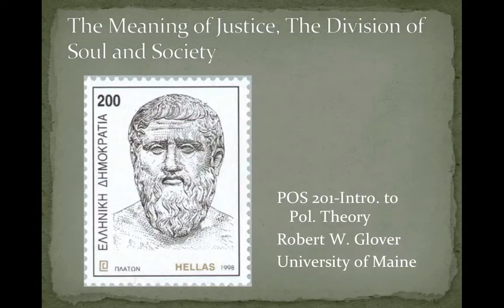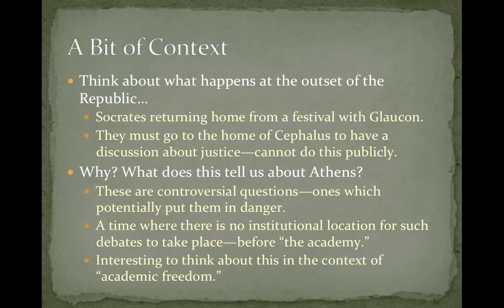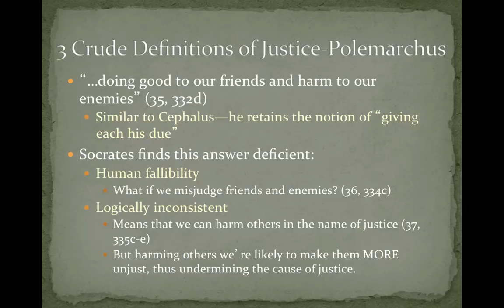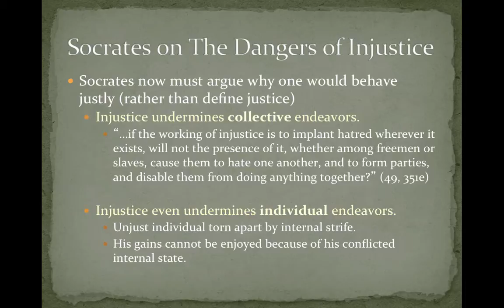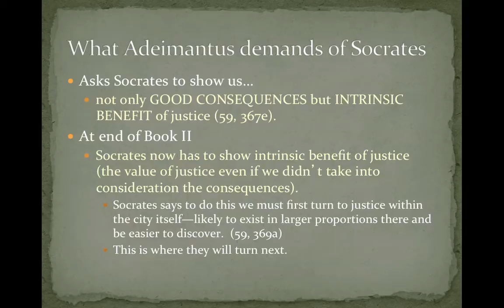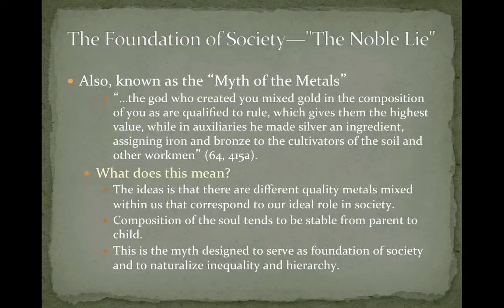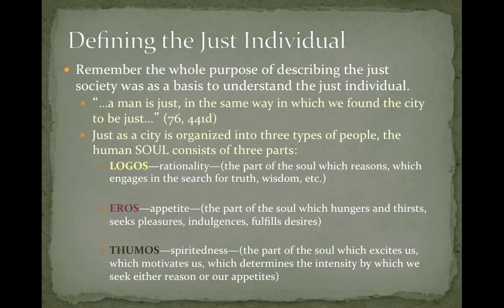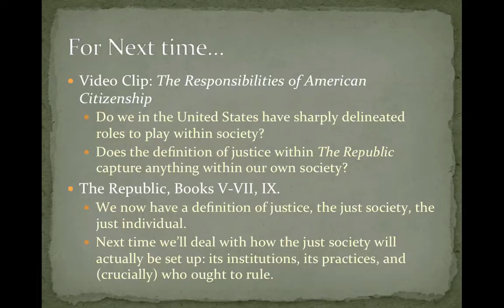POS 201: Lecture 3-The Meaning of Justice, The Division of the Soul & Society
A lecture examining Books I-IV of Plato's Republic. This video is part of the online course POS 201-Intro to Political Theory taught in the Political Science Department at the University of Maine.